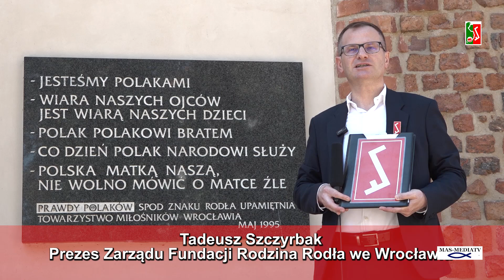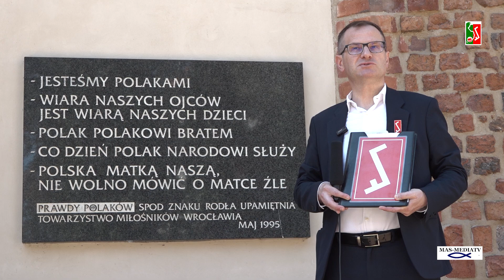ŻYCZENIA FUNDACJI RODZINA RODŁA DLA LASÓW PAŃSTWOWYCH na 100 LAT - Tadeusz SZCZYRBAK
ŻYCZENIA  FUNDACJI RODZINA RODŁA DLA LASÓW PAŃSTWOWYCH na 100 LAT - Tadeusz SZCZYRBAK  - Prezes Zarządu Fundacji Rodzina Rodła we Wrocławiu.

Pamiętaj o SUBSKRYPCJI kanału MAS-MEDIATV , prosimy.